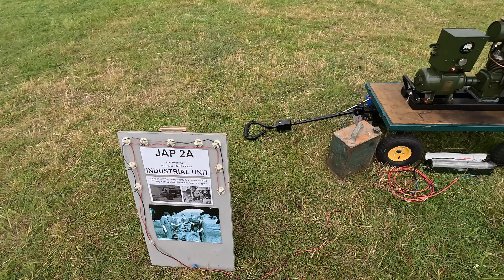Lydiard Park Swindon Steam and Rally vintage show 2023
Lydiard Park Steam Rally 2023